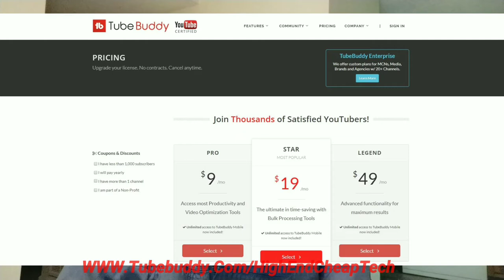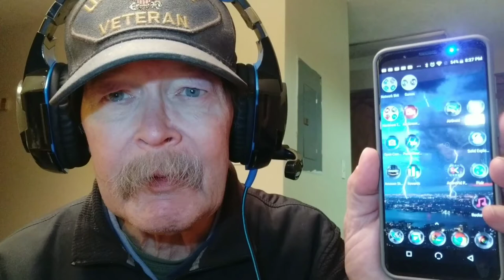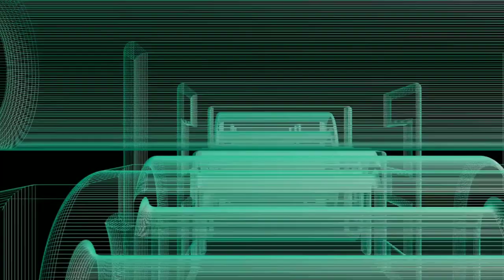A Thank You To New Subscribers And 3 Phones I Am Recommending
This evening we offer a huge thank you to recent subscribers and also cover 3 phones are think are great Xmas gifts for your parents and grandparents.Please watch the whole thing folks! This video was shot on the Xiaomi MiA2 and edited on the MiA2 phone. If you are a creator look at the description below and check out tubeBuddy if you have not tried it yet!

Videos or Links mentioned in this video:
The Xiaomi MiA2
Xiaomi Mi A3
MPow Selfie Stick/Tripod